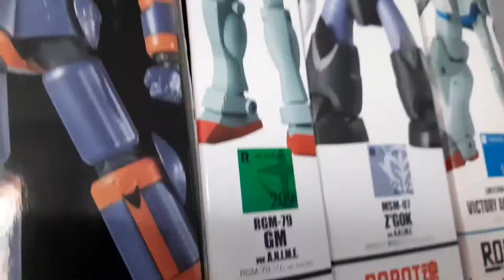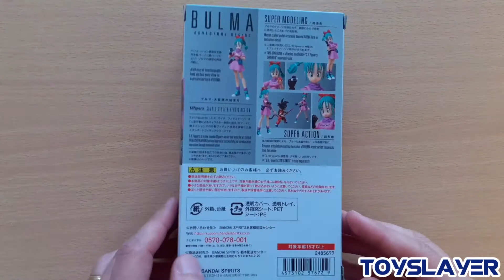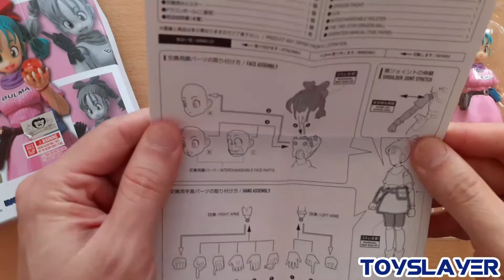Figurine Dragon Ball - Bulma Adventure Begins - SH Figuarts - Unboxing et review FR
Ouverture et review d'une figurine Dragon ball :
Bulma Adventure Begins de la gamme S.H Figuarts / Bandai / Tamashii Nations.